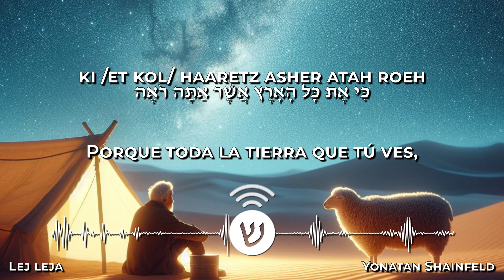Lej leja / לֶךְ לְךָ / Vete por ti - Yonatan Sheinfeld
Vete por ti.

¿Se imaginan a Avraham avinu mirando cada noche la inmensidad del universo, viendo en él, una cantidad incontable de estrellas que reflejarían su descendencia futura? ¿Qué pensaría él?
Su confianza en su Majestad lo llevo a ser el padre de multitud de gentiles :)

No te pierdas la enseñanza de la parashah semanal

💡 BINANCE:
Dirección de deposito:
TBHsKS1tAhEipfdHQ3cyVZ4MWxPiEFsjDH
Red: TRC20